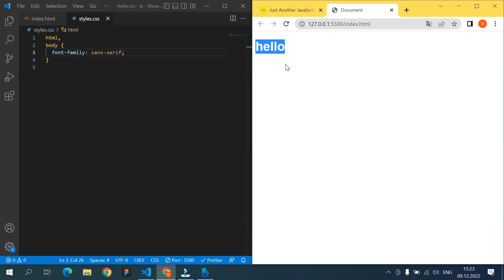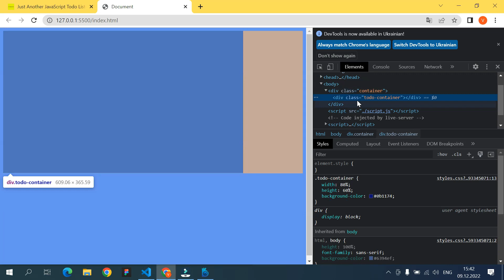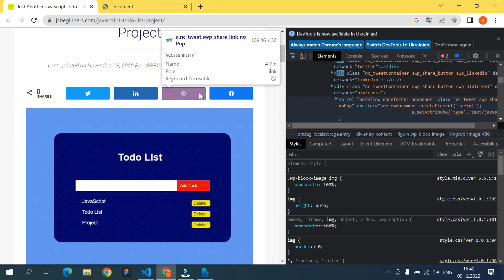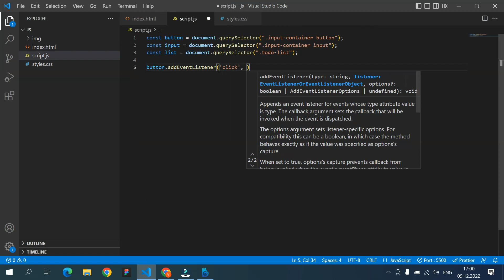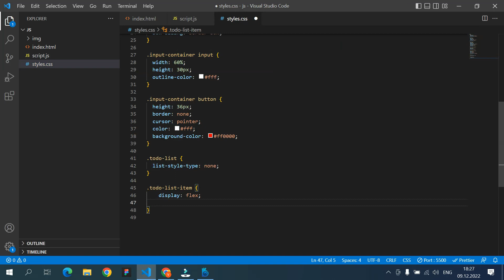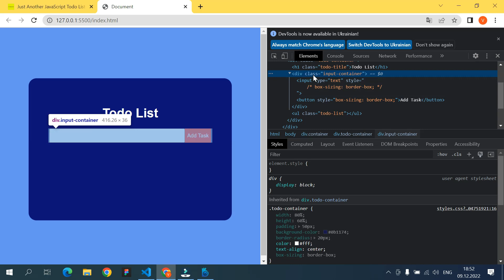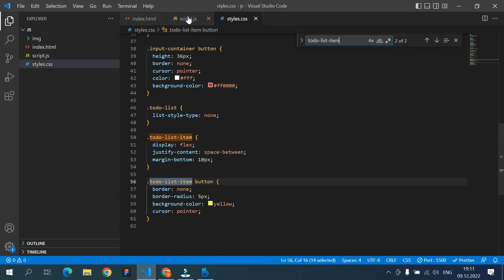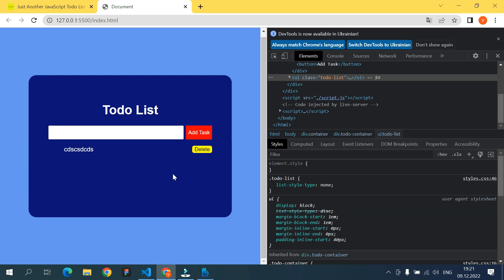Основи JavaScript для початківців #16 - Створення базового To-Do List